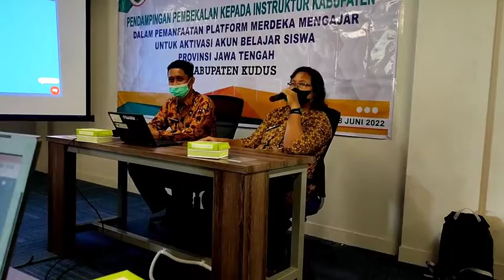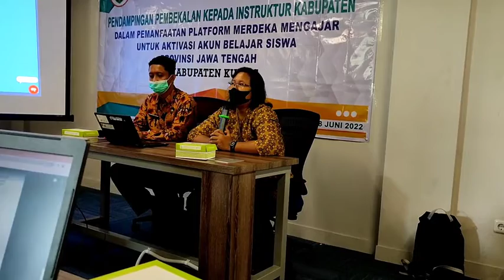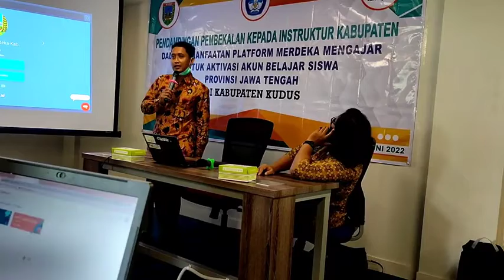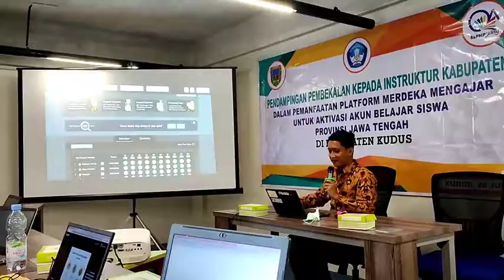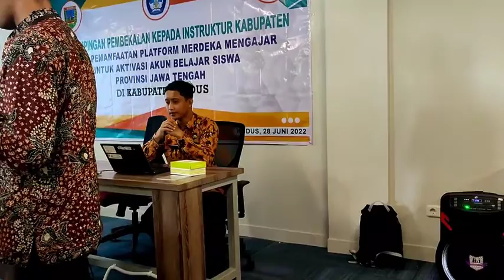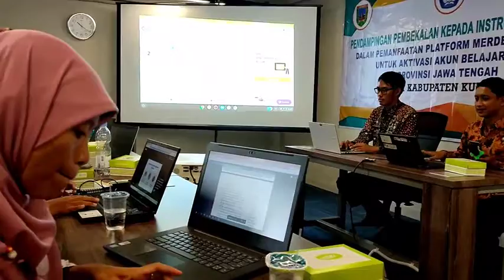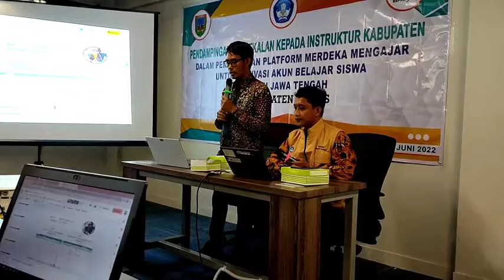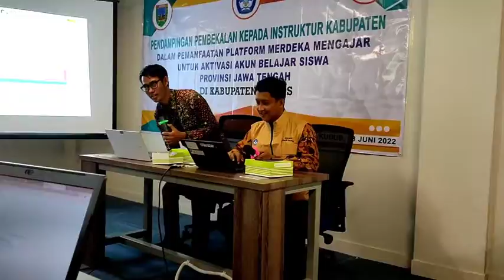Pembekalan Instruktur Kabupaten dalam Platform Merdeka Mengajar